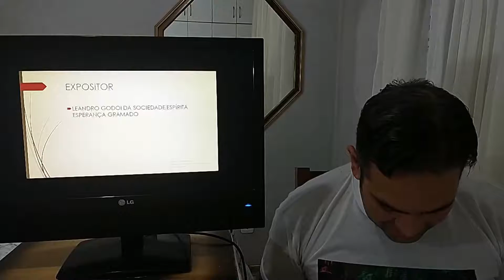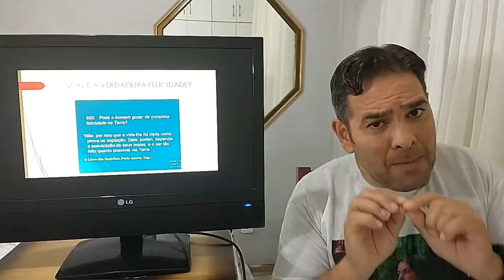Palestra online com Leandro Godói - tema: Amar à Deus e Amar o Próximo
Palestra online com Leandro Godói - tema: Amar à Deus e Amar o Próximo - data: 09/09/2020